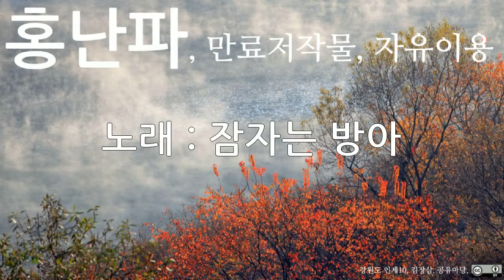홍난파, 잠자는 방아, 10회 듣기, 만료저작물, 자유이용, CC0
저작물명 : 홍난파, 잠자는 방아, 10회 듣기, 만료저작물, 자유이용, CC0
이용조건 : 만료저작물, 자유이용
공표년도 : 미상
창작년도 : 미상
파일유형 : mp3
음원저작물비트 전송속도 : 128kbps
음원저작물 해상도 : 44kHz
저작물 속성 : 1차 저작물
분류(장르) : 음악